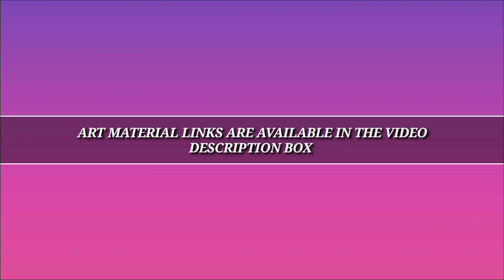3D clay art painting/Love Birds Clay Art Painting/DIY 3D Clay Mural art on canvas/Love Birds Scenery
3D clay art painting/Love Birds Clay Art Painting/DIY 3D Clay Mural art on canvas/Love Birds Scenery

Canvas texture sheet

Stretched canvas

Canvas board

Camlin artist Acrylic colors

Camel fabrica acrylic colors

Camlin artist white acrylic colors:-

Brustro Artists acrylic paper 400 gsm

Filbert brush set

Brustro Painting Palette

Camlin Flat synthetic brushes

Camlin Round synthetic brushes

Palette knife

Stencil brushes(Mop brush)

Varnish spray